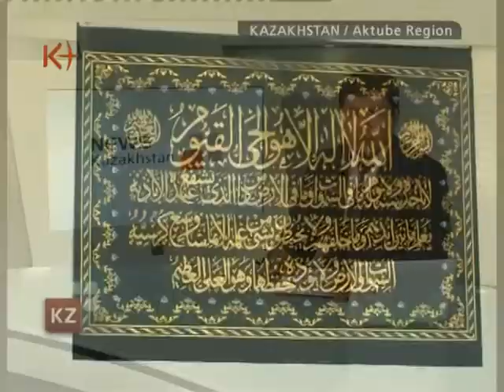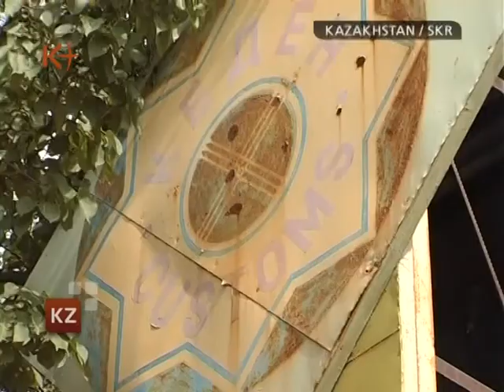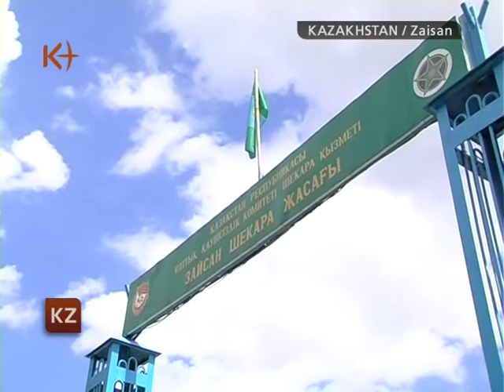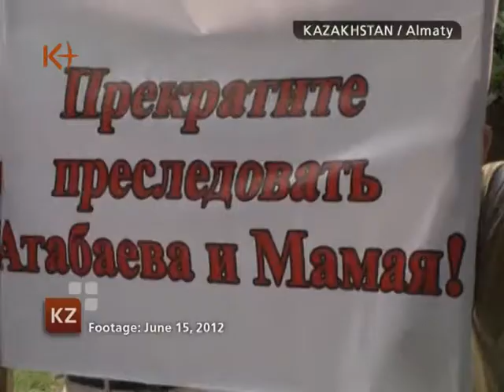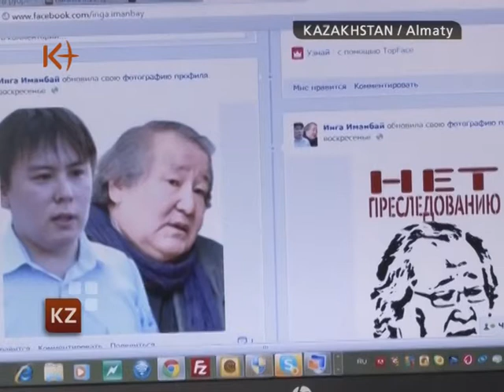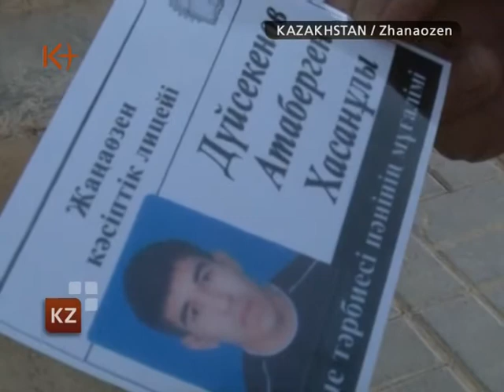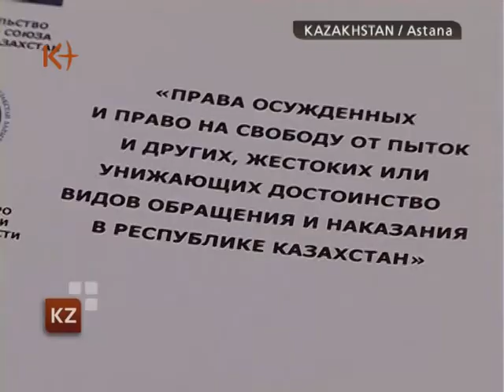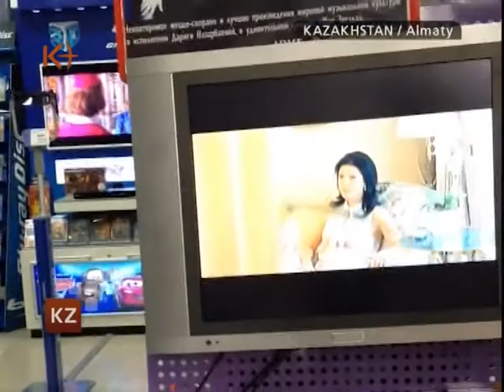Kazakhstan. News 27 June 2012 / k+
Kazakhstan News 27 June 2012 / Kazakhstan / kplustv / K+ .